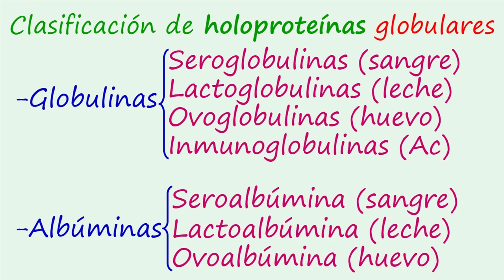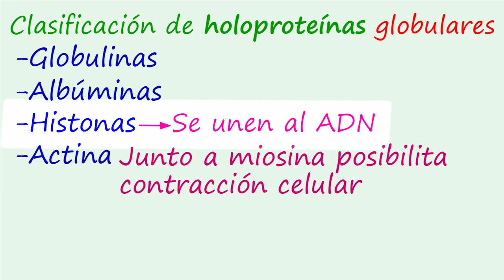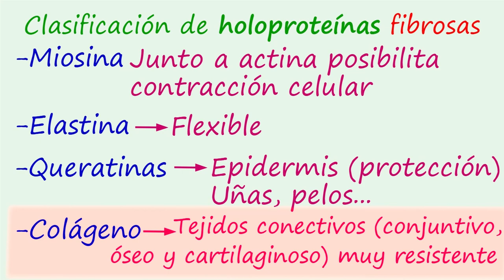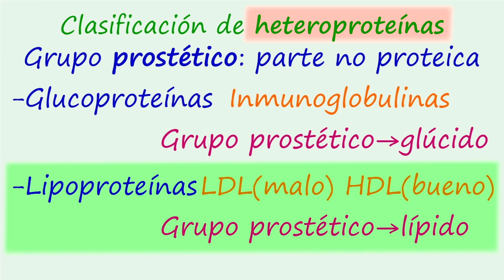PROTEÍNAS: CLASIFICACIÓN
Se presentan la clasificación de las proteínas.